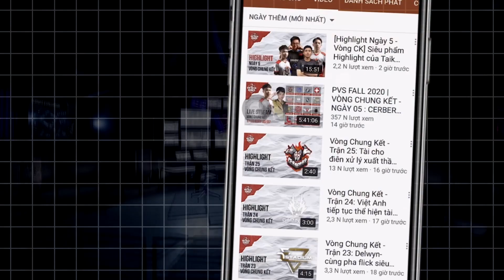CES_HaiSaki3MVP đã chuẩn bị như thế nào trước thềm giải đấu PUBG Continental Series 2 APAC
🏆 Xem trực tiếp giải đấu PUBG Continental Series 2 APAC vào 17:00 các ngày 29/08 - 30/08, 05/09 - 06/09, 12/09 - 13/09 trên kênh:
🔥🔥🔥 9 thành viên Refund là DJChip, FunkyM, Pino, Nhism, Rambo, Snake, QNT, Boongminz, Jikey sẽ tham gia bình luận hoặc restream trên kênh của họ. Ngoài ra, PCS2 APAC còn có sự góp mặt của 3 caster nổi tiếng Bomman - Mimosa - Việt Anh.

🔥 Acer Predator là nhà tài trợ chính thức giải đấu PUBG Continental Series 2 APAC. Siêu phẩm laptop gaming Nitro5 mới với cấu hình cực đỉnh, màn hình 144 Hz, bàn phím RGB, tản nhiệt mới kết hợp công nghệ Acer CoolBoost™ cùng dịch vụ bảo hành 3S cực chất. Xem ngay tại